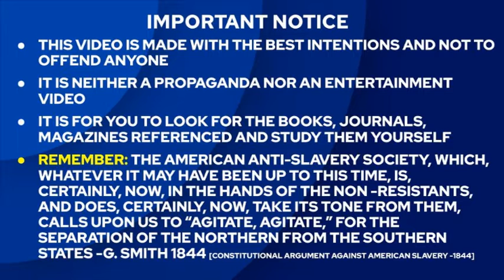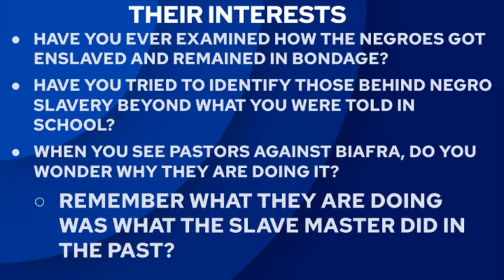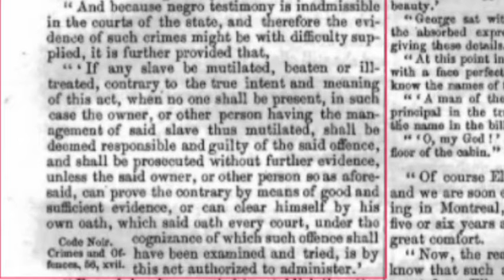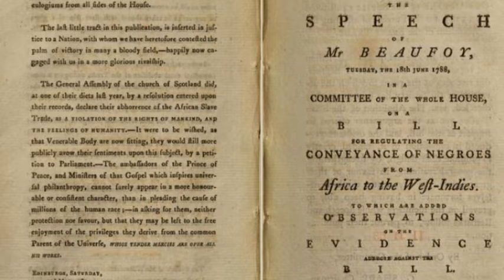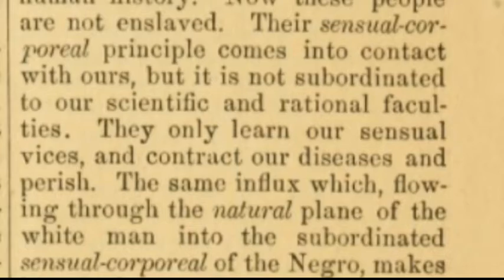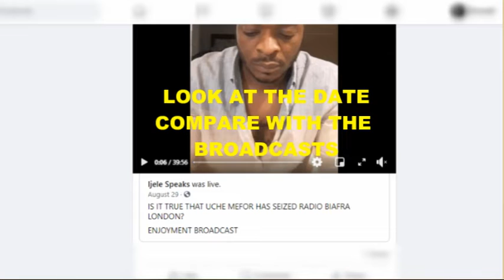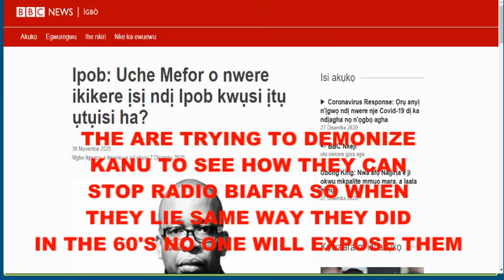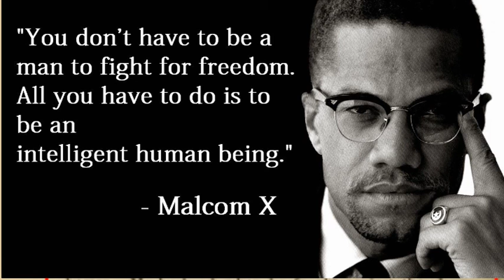The Negro and the law -A Reply_FE(7)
The video The Negro and the law -A Reply_(7) is a continuation of our  response video to questions we got about the group Indigenous People of Biafra(IPOB), its leader Mazi Nnamdi Kanu and the Biafra freedom Struggle. Normally we do not make videos about modern issues but those that relate to the slave trade. However, Biafra, Ambazonia, Nigeria and Cameroon are all products of the slave trade hence we are providing a part response to Question 5
 In the previous  video, we tried to examine the recent sabotage of one of the leadership of the Indigenous People of Biafra(IPOB) which are just Negroes looking for freedom from the slave hunters of old. We tried to use history to examine how the Slave masters create the Saboteurs
In this video we looked at the Nigerian constitution and how the slave hunters of old use it to enslave the Negroes.We also tried to show how the person who asked the question knew what he was doing and how he avoided the items in the exclusive list.

Garry j  • 3 days ago (edited)
Hi @TheRenaissance. You are doing a great job. However, I have some questions about Nnamdi Kanu. If you could help me shed some light on them I would be grateful.
1. Why is Nnamdi Kanu always proudly brandishing the Israeli flag wherever he goes. When we all know the history of this so called Isreal.
2.Why does he want to convert the Igbos to Judaism. A religion that any enlightened African knows is that of the "Slave masters". I mean... He openly prays to the God of the Hebrews "Elohim" and wears the Kippah, Tallit and Teffilin. So there's no doubt about his faith. He's ancestors had nothing to do with that crap. So. What gives?
3. If he is aware of reality/truth, then why is he running to the U.N for referendum when we all know that the U.N and other institutions like the I.M.F and A.U were all created to subjugate the African continent. Isn't that running to your captors for safety, or is he working for them?
4. Why does he not partner with the members of the L.N.C in their plan to abolish the 1999 constitution which has held the citizens of Nigeria to ransom and slavery and join their plan to partner with the S.W, S.S, and middle belt once it's abolished to break out from Nigeria (the right way/not by violence or war). Instead he wants to instigate a war with Nigeria who is supported by all the foreign powers that be and lead the Igbos into another genocide or this time extinction. Is he acting as an agent to incite the spark of this genocide?
5. With all the followers he has and thousands of dollars in donations he has accumulated over the years, why does he not try to build Igbo land from within. At least if Nnamdi Kanu/Ipob create projects to build either a school, a hospital, support agriculture or you know. anything at least, would that be so bad? Instead of sending the youths to their early death by fuelling an unnecessary agitation.
Thank you sir. Hoping for your clarifications

REFERENCES‌ ‌
Stowe, H. B. (181868). A Key to Uncle Tom's Cabin: Presenting the Original Facts and Documents Upon which the Story is Founded: Together with Corroborative Statements Verifying the Truth of the Work. JP Jewett & Company.
Shaw, F. L. (1905). Tropical dependency: An outline of the ancient history of the Western Soudan with an account of the modern settlement of Northern Nigeria.
Scott, W. R. (1912). The constitution and finance of English, Scottish and Irish joint-stock companies to 1720 (Vol. 1). The University Press.
Holcombe, W. H. (1861). Suggestions as to the Spiritual Philosophy of African Slavery: Addressed to the Members and Friends of the Church of the New Jerusalem. Mason brothers.
Adams, T. M. (1788). A Cool Address to the People of England on the Slave Trade. R. Faulder & J. Stockdale.
Whyte, C. (2020). Select parts of the Holy Bible for the use of the Negro Slaves in the British West-India Islands (London, 1807).
N.A(1860) The church Missionary Intelligencer and Record, a Monthly Journal of Missionary Information

N.A(1606) The Bible